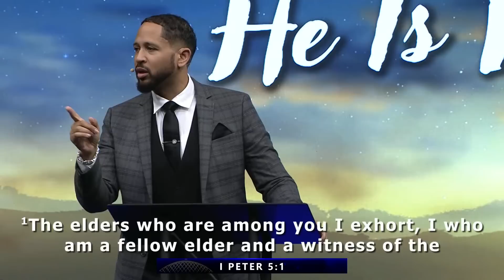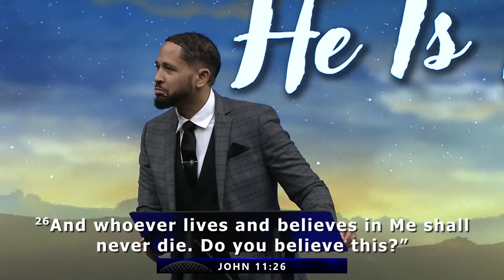Jesus: The True Resurrection - Sunday Service Live! Dr. Frederick K. Price 3-31-24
Jesus: The True Resurrection - Sunday Service  Live! - Praise and Celebrate with us at Crenshaw Christian Center as Dr. Frederick K. Price brings a Word from Heaven to you this Sunday Morning. Plant your seed. Text 28950 then type EIFMO with any dollar amount in support of Ever Increasing Faith Ministries.